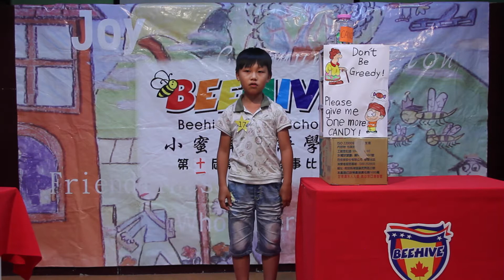11屆蜜蜂盃美語說故事Level 3 第二名